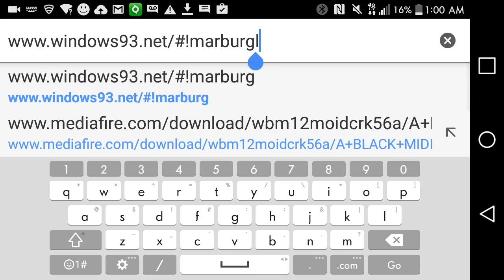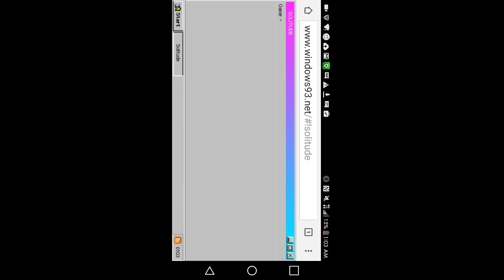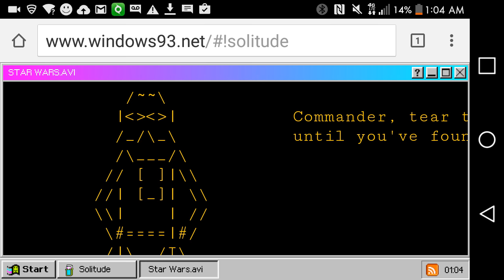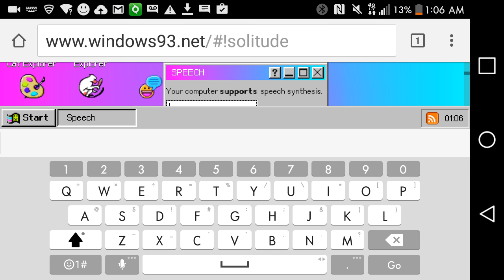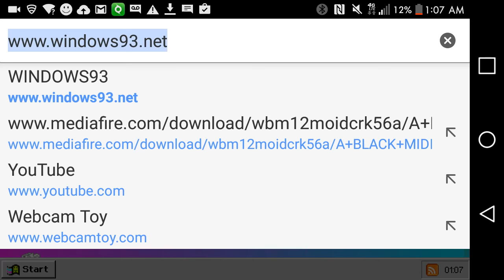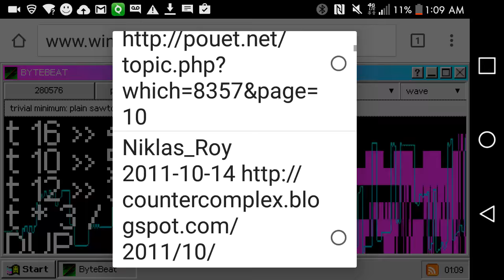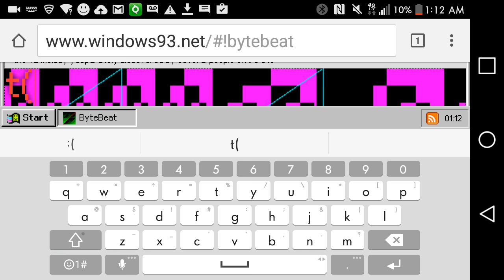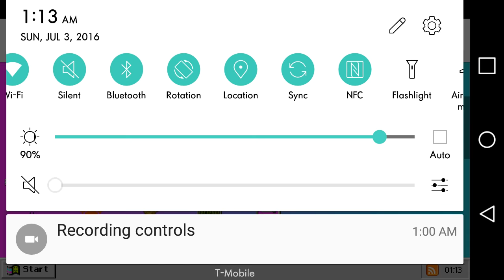Windows 93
On Windows 93 .net